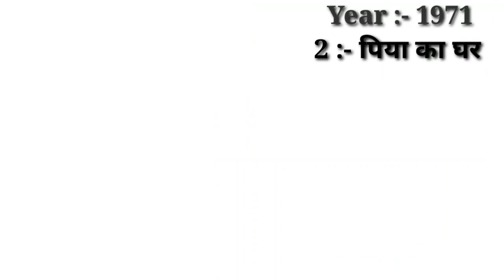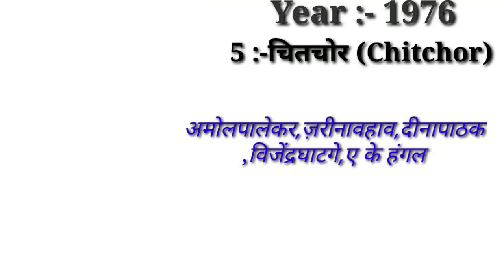Director Basu Chatterjee Box-office Collection Analysis Hit and Flop Blockbuster all movies list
Films Director Basu Chatterjee Hit or Flop Blockbuster all movies list. Budget box-office Collection Bollywood Records & Analysis Success Ratio, Filmography and upcoming movie list .Basu Chatterjee ki hit aur flop filmen, Basu Chatterjee hit or flop box-office Collection All films list.Basu Chatterjee is an Indian Film Director and screenwriter, noted for her work in the bollywood industry his Hit films are  Mai Chup Rahungi, Khandan, Mehrbanj, Adami, Loafer,, was famous among the crowd of the 1960's . Today "फ़िल्मी मेमोरीज़|Filmy Memories" made this video for entertain people with valuable information.

Basu Chatterjee box-office Collection Analysis Hit And Flop Blockbuster all movies list.

Copyright Disclamer !